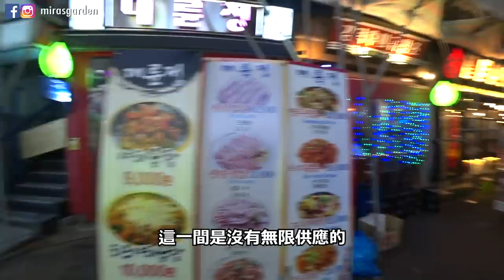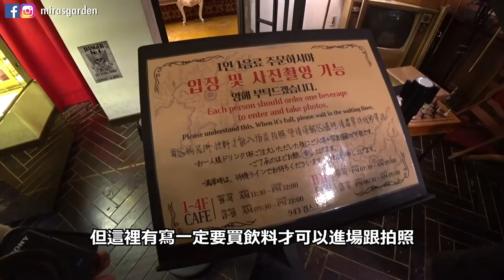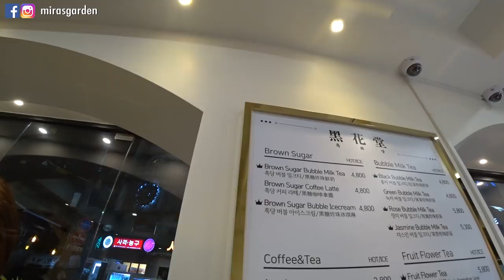[韓國必吃] 沒有一個人說不好吃！愈吃愈上癮的無限任吃烤腸！ | Mira 咪拉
我超愛這家烤腸店阿～～～～～！！！
一個月至少去吃一次！！！
我也幾乎把身邊的朋友都帶去吃過一次XDDDDDDD
太吃它們家
但很多地方都有分店（在地圖找김덕후의곱창조就會有）
要注意現在本店才有無限任吃唷

김덕후의곱창조 홍대본점
地址：서울특별시 마포구 상수동 92-2

🇰🇷《韓國懶人包》
🇰🇷《韓文教室》
💄《美妝BUY & BYE》
🍗《ASMR》
🍿《便利店開箱》
📖 [韓國大學Tour]
🎁 [淘寶開箱]
🇰🇷 [全韓文Vlog]
🇰🇷[韓國日常]